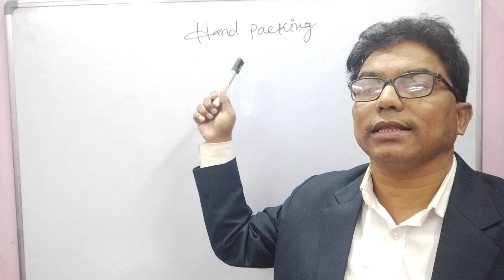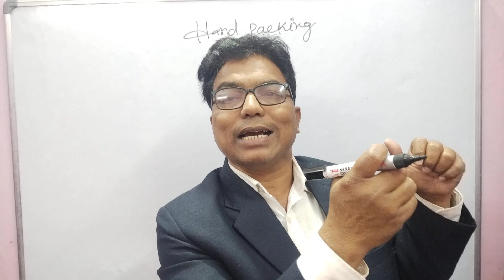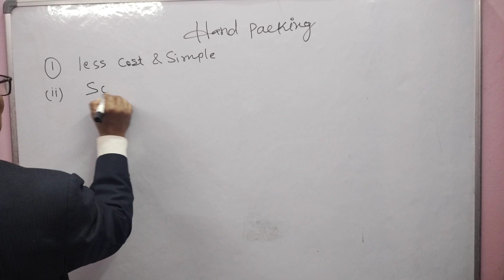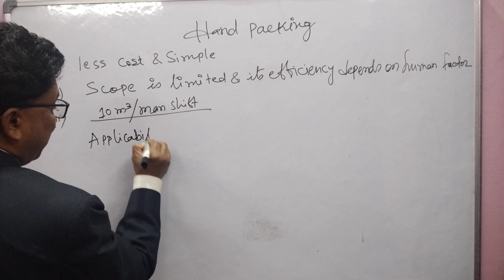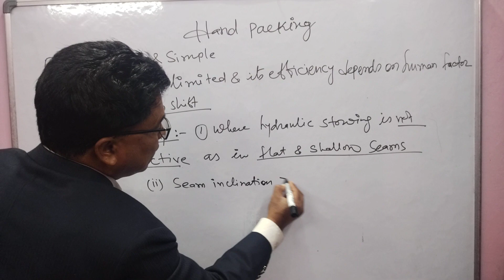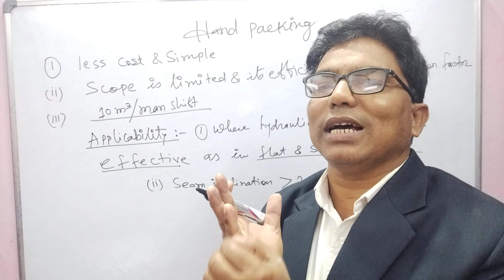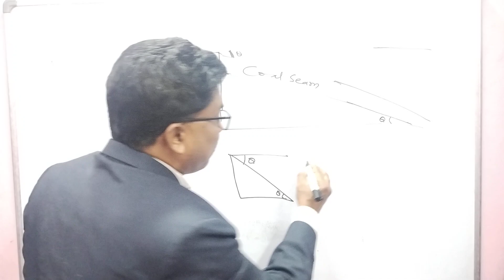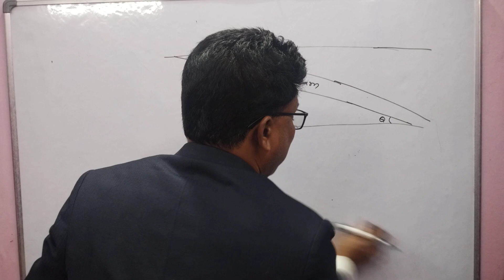Hand packing - one of the method of stowing